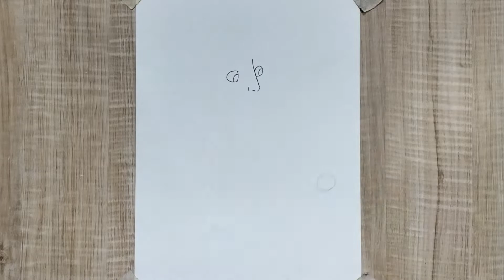How to Draw Disney's Aladdin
Drawing:How to Draw Disney's Aladdin from The Aladdin | Disney Princess | Colored Pencil

Disney's Aladdin drawing

Used things

*Artline Drawing Pen 0.5
*Doms color pencil (super soft)
*Drawing Sheet
*Black sketch

Ravi arts academy is a free Drawing and Colouring Tutorial channel,a channel where you can learn to Draw and Colour like a pro, but in an entertaining and fun way

SOCIAL

Query solved

Music 🎶